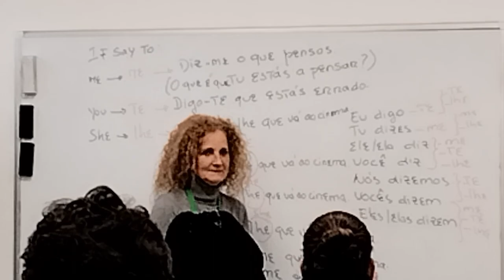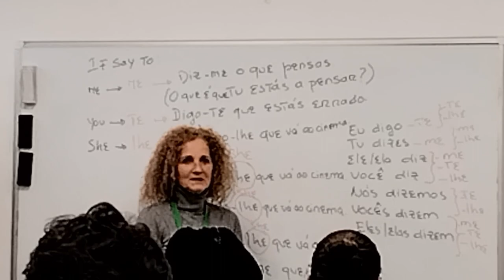Christmas ke baad Coaching ka phla din or thnd bhi bhut ho gyi